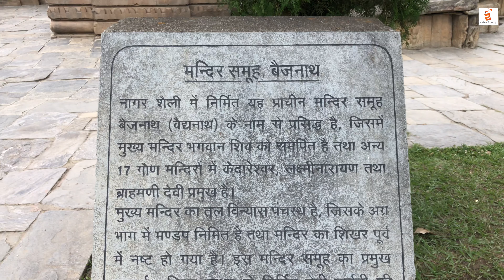Baijnath Temple Uttarakhand | 1100+ Years Old | Uttarakhand Kumaon Tour - EP 09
We moved towards Baijnath from Bageshwar to visit Baijnath Temple dedicated to Lord Shiva.

Baijnath is a small town on the banks of the Gomati river in the Bageshwar district in Kumaon division of Uttarakhand.

Baijnath is located at an altitude of 1126 mts, on the banks of the Gomti River. This place is most noted for its ancient temples, which have been recognized as Monuments of National Importance by the Archaeological Survey of India.

Location of temple 👇🏻

Thanks
Sushil Singh